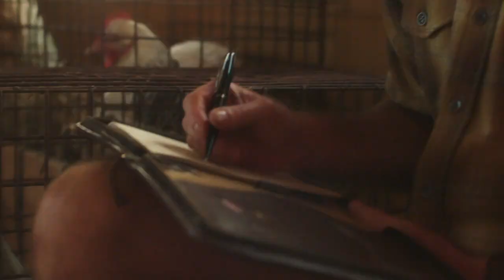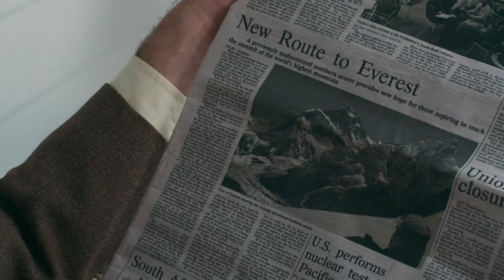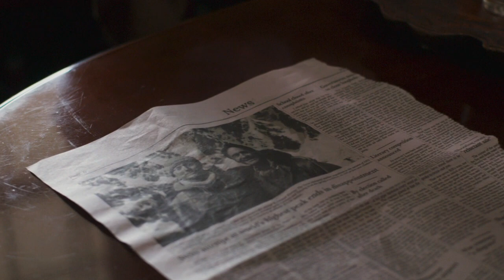HILLARY · PBS · Ep2: LOUISE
Ed falls in love with Louise, but is too shy to approach her. He and his hero, mountaineer Eric Shipton, discover a new route up Mt. Everest and hope to be the first to reach the top until they are thwarted by a Swiss expedition.

HILLARY · PBS · Episode 2 of 6